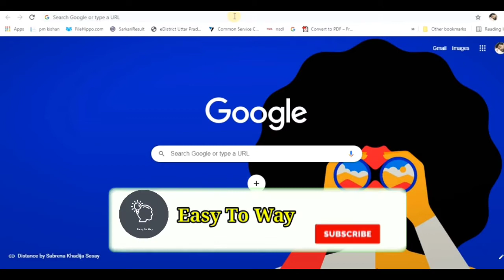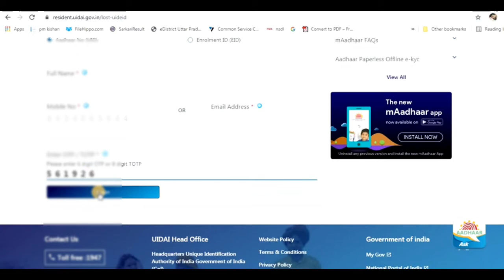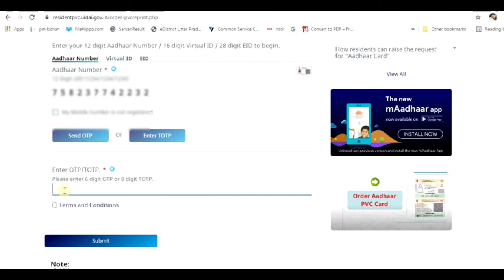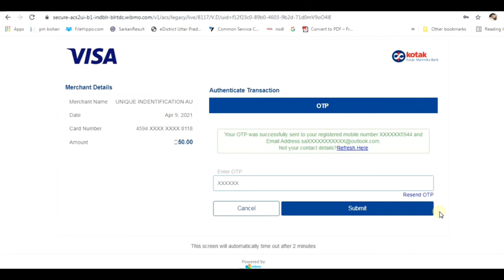How to download Aadhar II How to get your base without any Details , Aadhar card download, PVC CARD,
आधार कार्ड से जुड़ी कोई भी जानकारी  आप comments box पूछ सकते है ...😍आपकी मदद जरूर की जाएगी 😍

Most Important  video Link For You :-

So that our video can reach you as soon as possible

जिससे हमारी विडियो आप के पास जल्द से जल्द पाहुचे

😍 Thanking You 😍